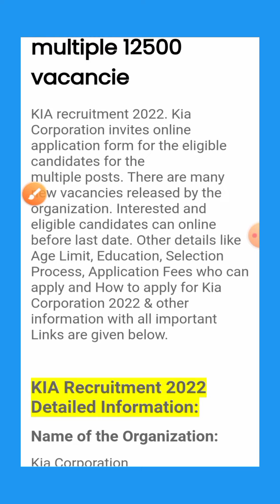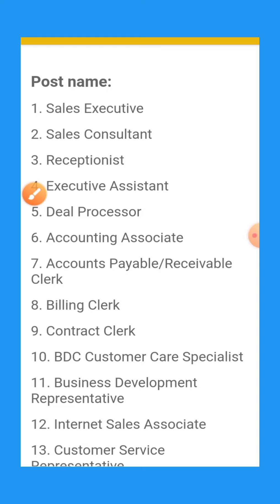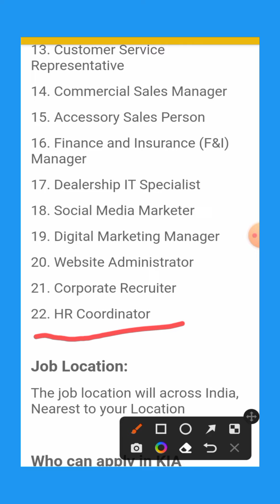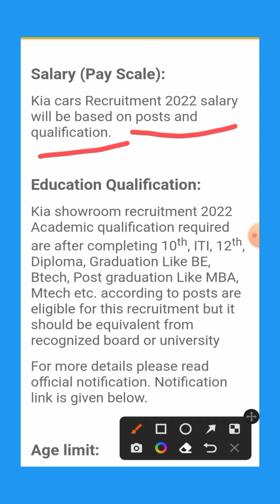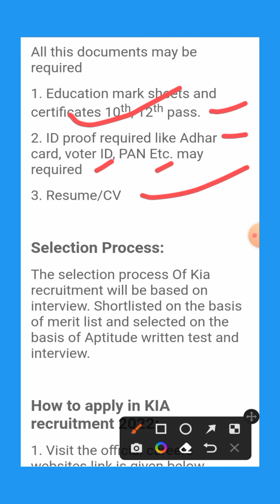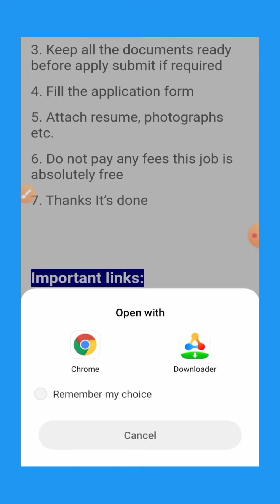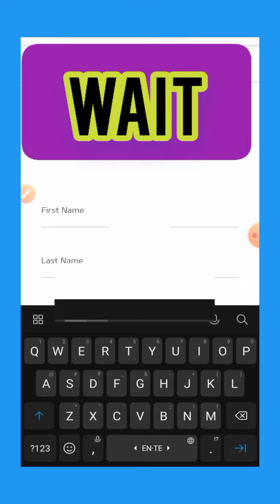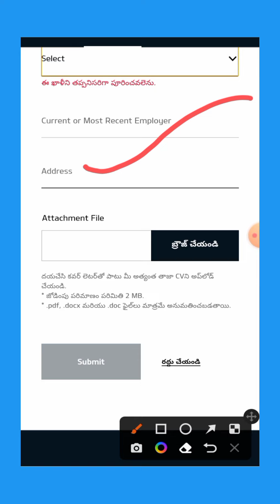KIA Showroom recruitment 2022 / 12500 vacancies / male and female can both apply telugu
kia showroom recruitment 2022 / tatal jobs 12500 post / male and female apply in online telugu video APPLY LINK :

# kia notificatiin 2022

# apply online jobs

# male female can both apply

# tatal jobs vacancies 12,500

# qualification :- 10th iti 12 th graduation post graduation eligible.

# jobs details : sale excutive

# sale conseltancy

# Reseptionnist

# executive assistand

# Deal processer

# accounting associate

# accounts clear

# Billing cleark

# contract cleark

# BDC customar care specialist

# internet sale associate

# customar service representative

# commercial sale manager

# devolopar it

# sovial media marketing

# web side administrator
# corporate recruitor
# HR coorcoordinator